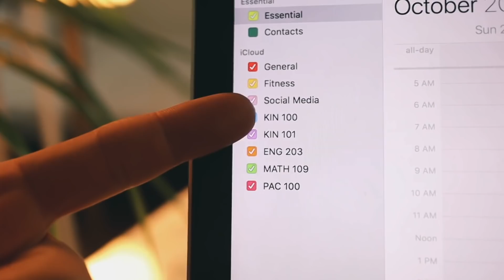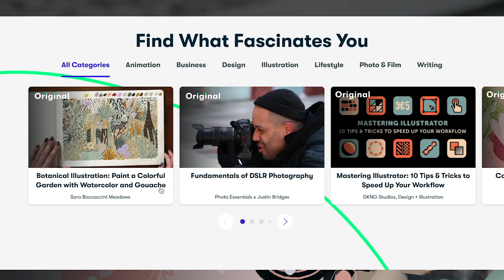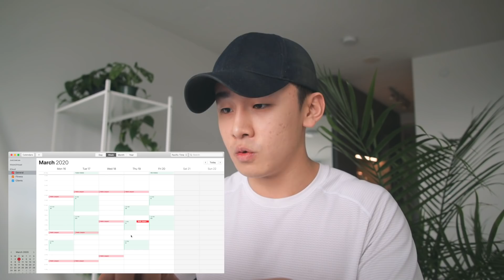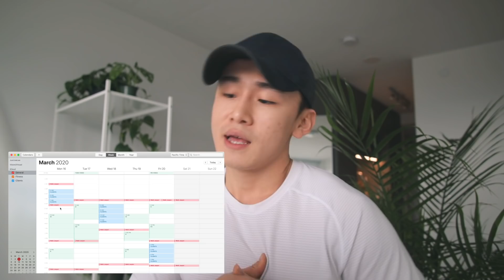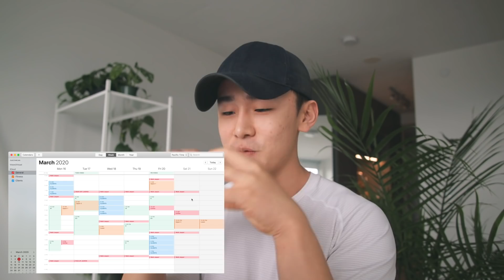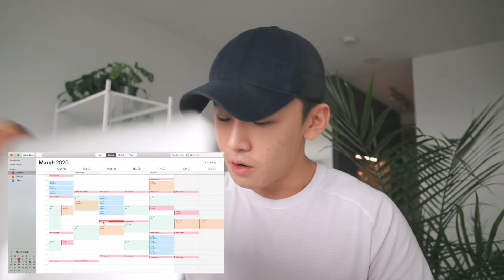how to time block like a minimalist